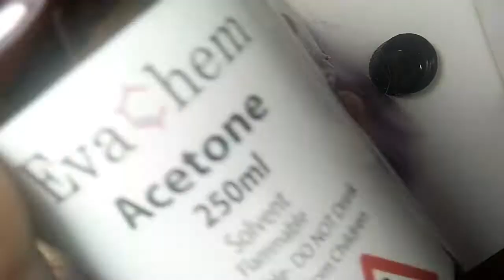MONSTER HIGH : Removing Makeup Using Acetone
Monster High Doll Transformation : Step 1